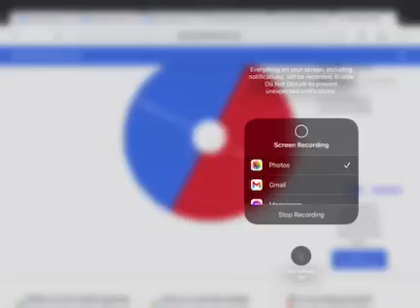three unit only part one battle cats